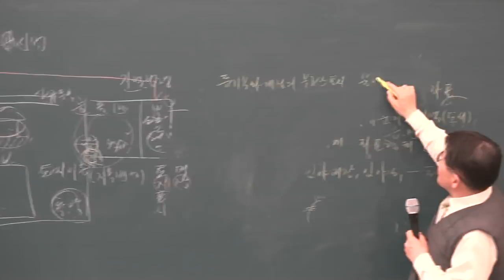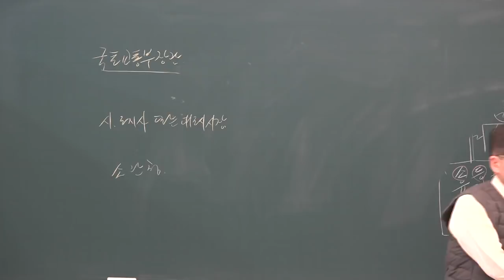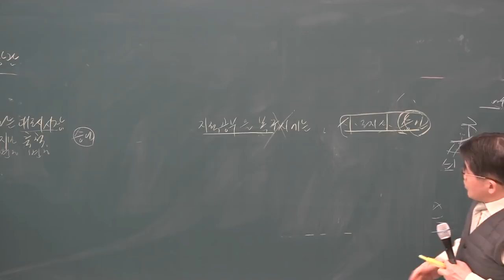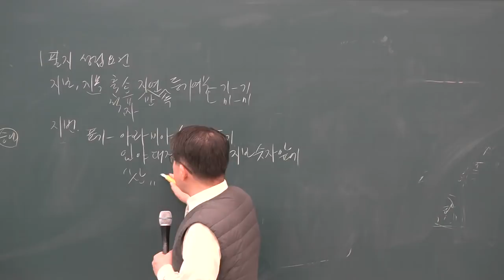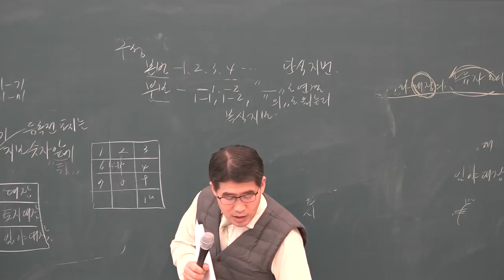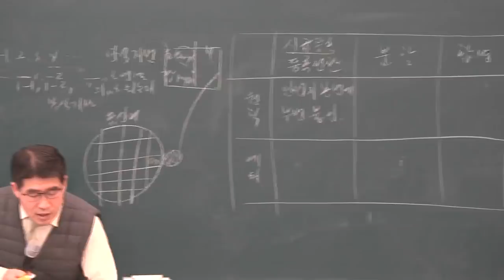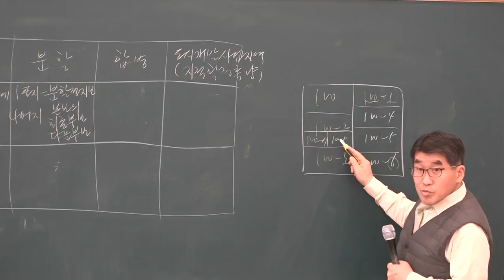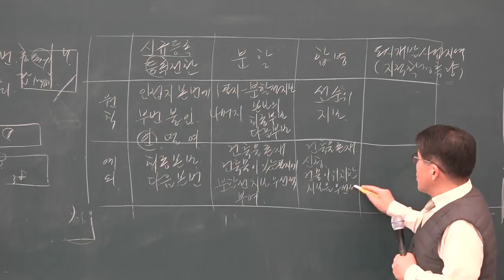[공전무] 2019년 공인중개사 부동산 공시법 고급이론 3-2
원